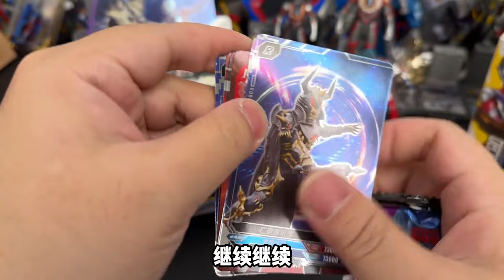绝版的捷德终极软胶！粉丝为了改积木人，还把奥特曼周边寄来了？